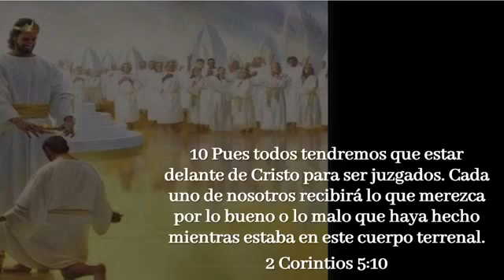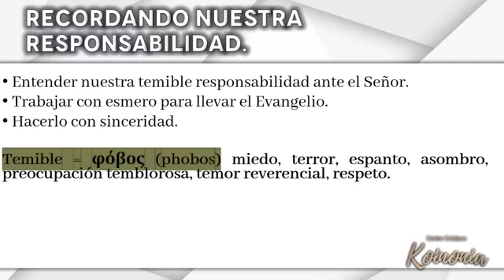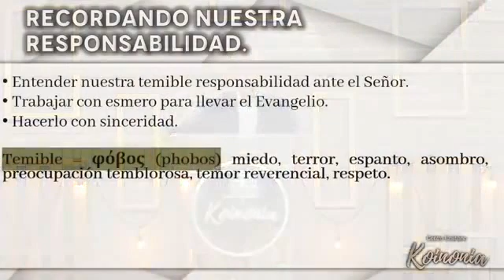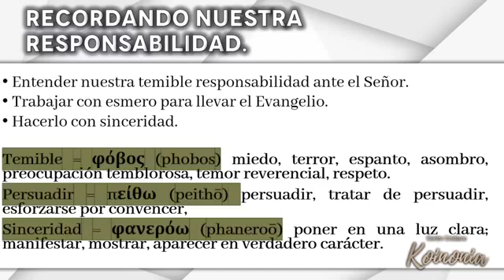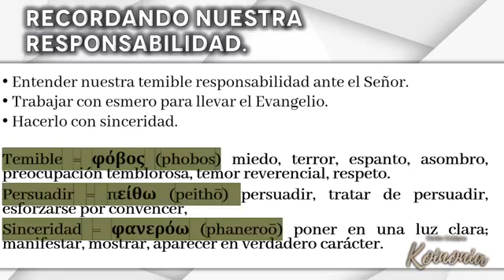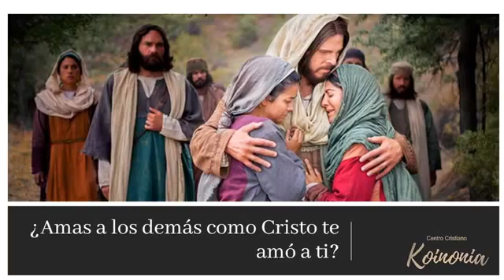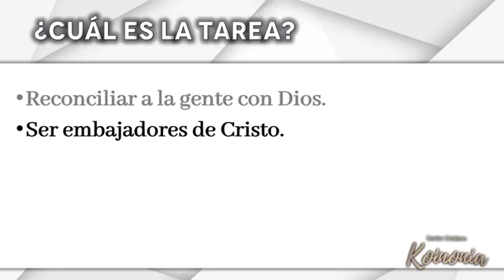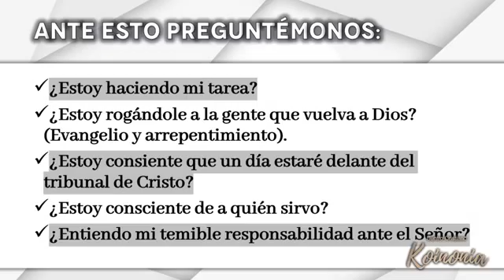Entendiendo Nuestra Responsabilidad. Cap. 5:11-21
Pastor Alex Marín
14 de  Noviembre 2021

Descripción: Entendiendo Nuestra Responsabilidad. Cap. 5:11-21
Serie: 2 Corintios, "Una Iglesia En Restauración"

Te esperamos a nuestra Reunión General el Domingo a las 12:00 p.m.